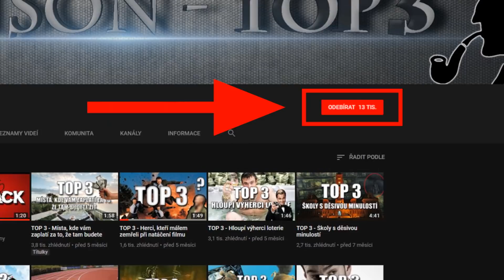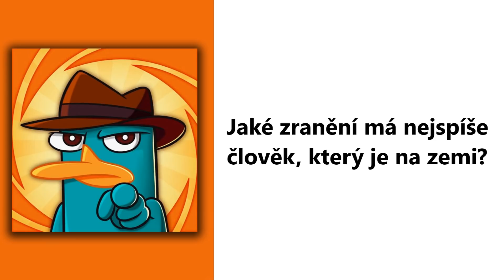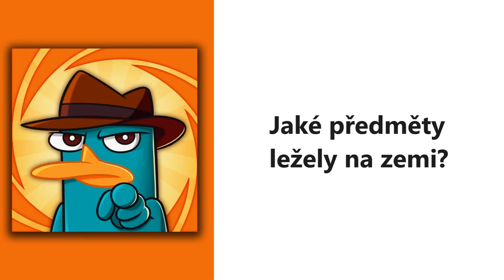DOKÁŽEŠ UDĚLAT TENTO SPECIÁLNÍ FBI TEST?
Dokážeš udělat tento velmi těžký FBI test?
Chtěli byste být tajným agentem? Pokud ano, tak byste zřejmě dostali vstupní test, který by rozhodl, zda můžete tuto práci dělat. Pojďme si vyzkoušet speciálně těžký FBI test.
♫ HUDBA
SynetraX - Amazing